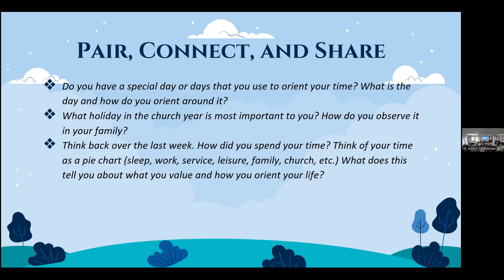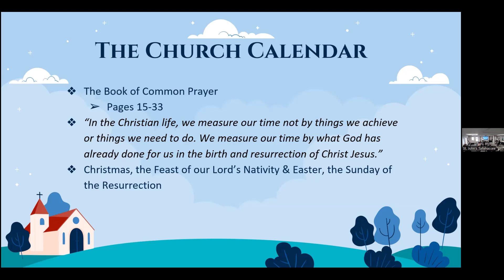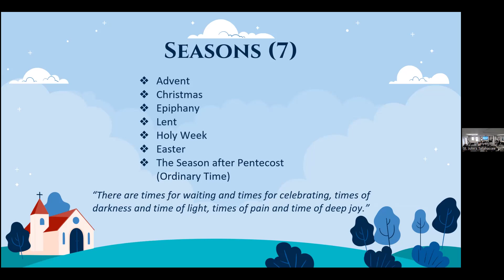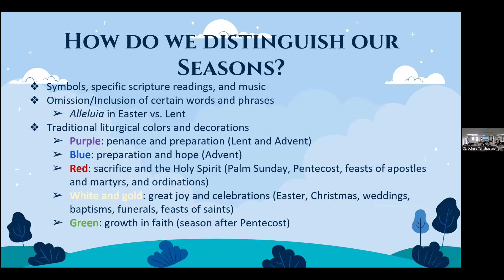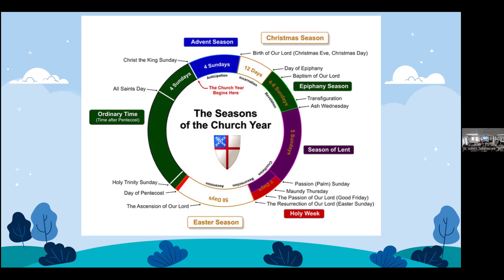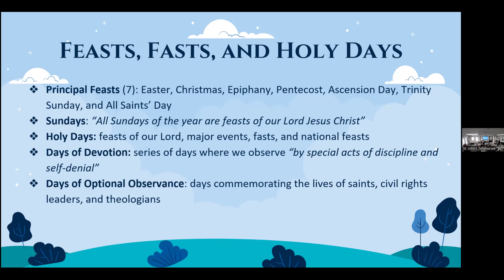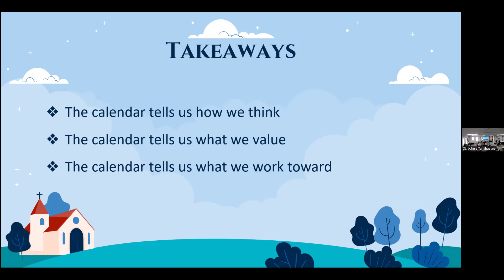10/20/2024 - "Walk in Love" (Adult Sunday School)